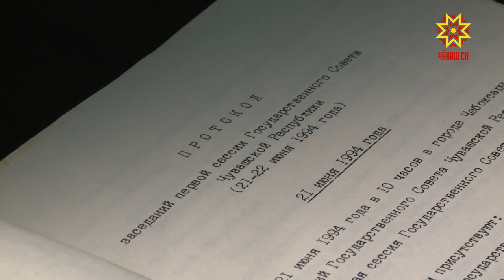25-летие отмечает Государственный Совет Чувашии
Сегодня 25-летие отмечает Государственный Совет Чувашии. Депутатов первого созыва нового тогда для республики высшего законодательного органа избрали в 1994 году.